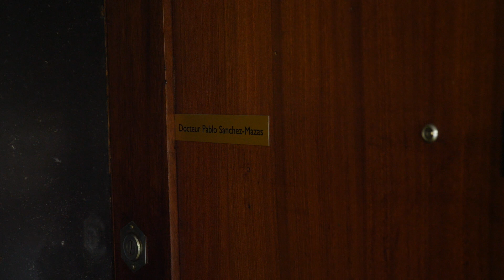Le 10%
Concours Infracourts #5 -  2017 - "l'argent n'a pas d'odeur"